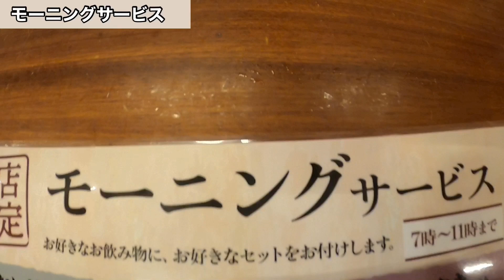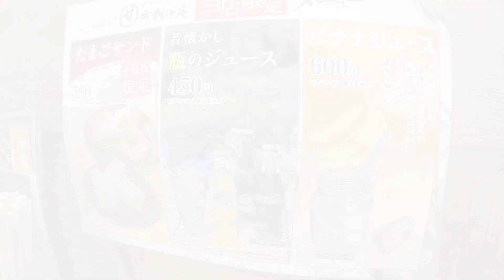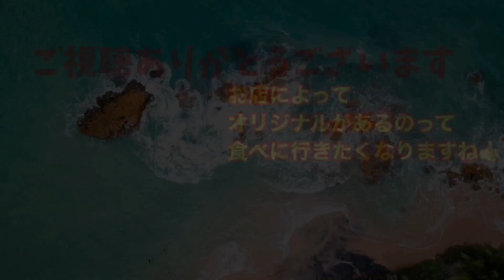愛知【名古屋モーニング】おかげ庵の土日限定メニューたまごサンドを食べに！甘味喫茶 おかげ庵 篠原橋店 【Aichi Nagoya morning cafe 】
名古屋モーニングで、コメダの和風版のお店！
おかげ庵に行ったんですが、お店によって限定メニューがあるので、そのメニューを食べに行ってきました。😊
土日限定のたまごサンドを食べたくて。
限定メニューが他にもいろいろあるお店なんですよね。👍
たまごサンドは、パンは、サクサクで中のたまごがいっぱい詰まっててとっても美味しいパンでしたよ！
限定メニューもいろいろ食べたい方、ぜひ一度、行ってみてください！

愛知『名古屋モーニング』『愛知モーニング』『cafe 』『喫茶店』　【Aichi Nagoya morning cafe】